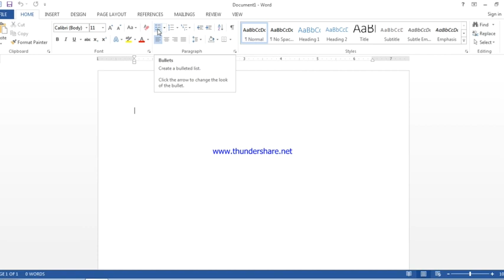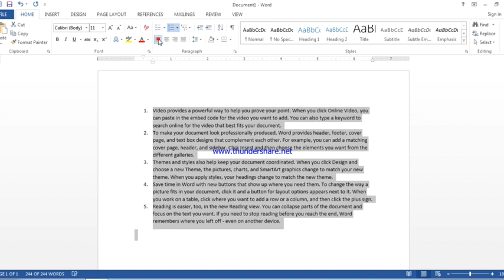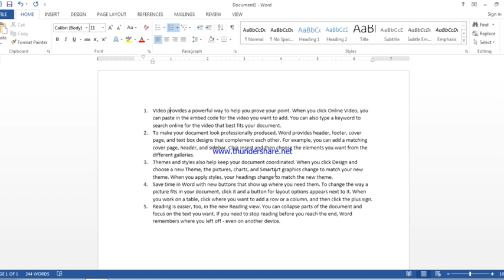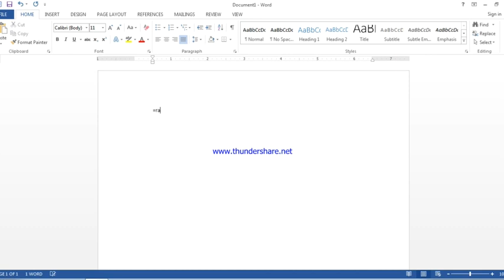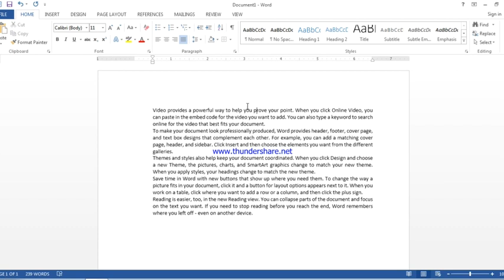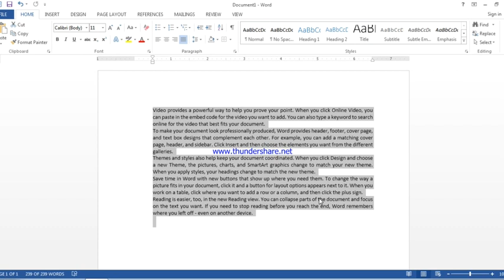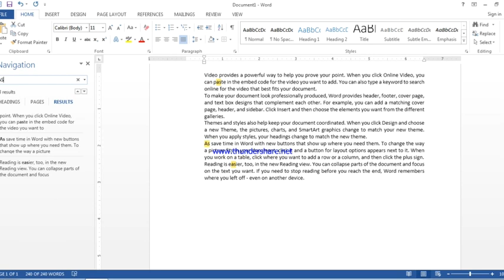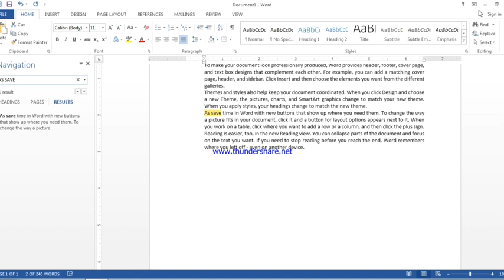Ms word 2013 Home Menu Part 2 Full Tutorial Urdu Hindi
Home menu part 2
Full Tutorial Urdu Hindi
In Ms Excel